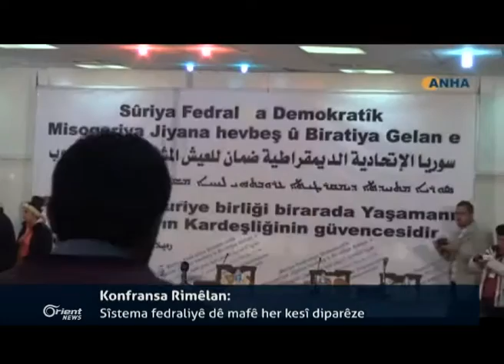Berpirsekî rêveberiyê: Sîstema fedraliyê bi erêkirina Rûsiya û Emerkîa bû